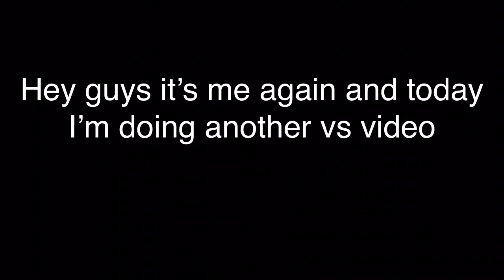Animal face off battle-king cobra vs African lion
Sorry for not uploading for a few months but I’m back . Enjoy the video and spoiler alert the big cat wins